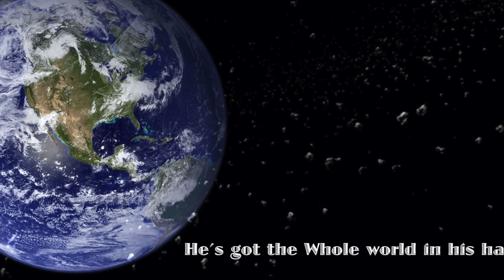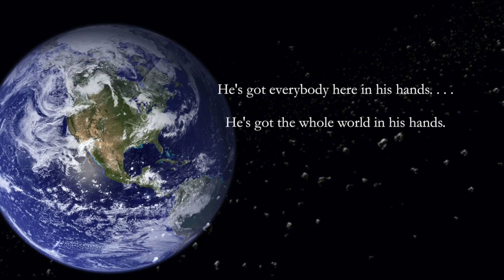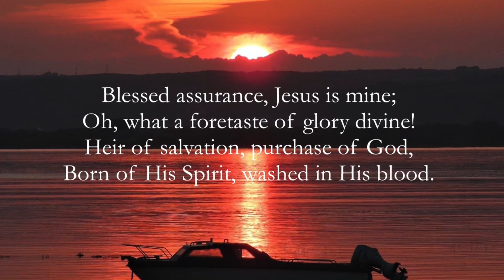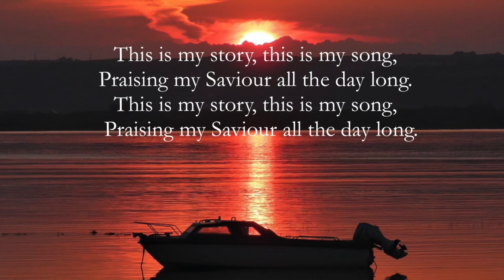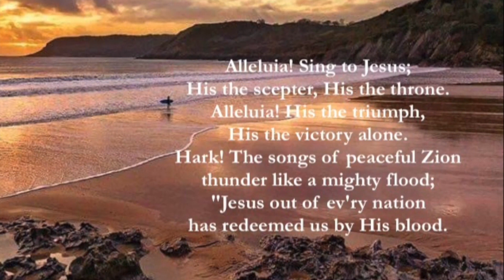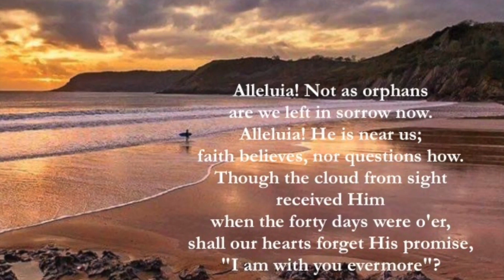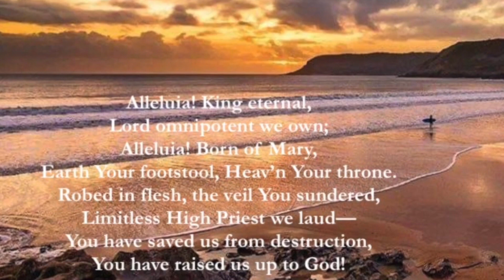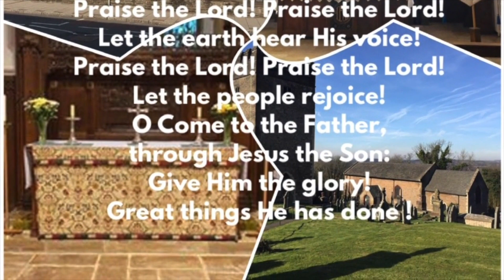The Fourth Sunday after Trinity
Morning Prayer for The Fourth Sunday after Trinity